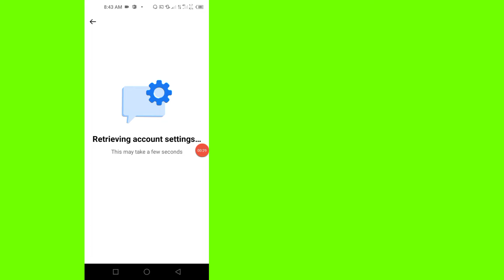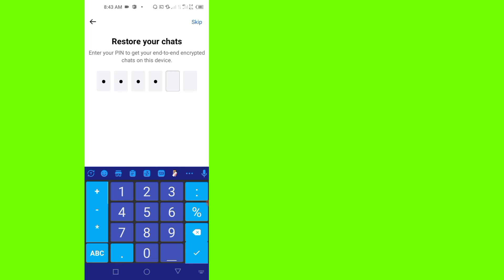Cara lupa pin facebook messenger - Pulihkan pin messenger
Cara lupa pin facebook messenger - Kembalikan pin messenger

 Dalam video ini saya tunjukkan cara lupa pin facebook messenger dengan cara yang sangat mudah.  Jadi jangan lewatkan video ini.

 Pertanyaan Anda:---
 √ cara lupa pin facebook messenger
 √ cara lupa kode pin facebook messenger
 √ pulihkan kode pin facebook messenger
 √ cara mengembalikan pin yang terlupa riwayat obrolan facebook
 √ memulihkan riwayat obrolan yang hilang
 √riwayat obrolan facebook messenger
 √ pengirim pesan facebook
 √ cara memulihkan pesan facebook yang dihapus
 √ cara memulihkan pesan yang dihapus di facebook
 √ cara memperbaiki opsi sinkronisasi riwayat obrolan messenger yang hilang sekarang tidak muncul
 √ riwayat obrolan pesan facebook
 √ kode pin pesan facebook
 √ pin yang terlupa memulihkan riwayat obrolan facebook